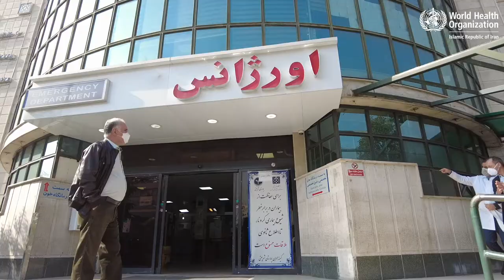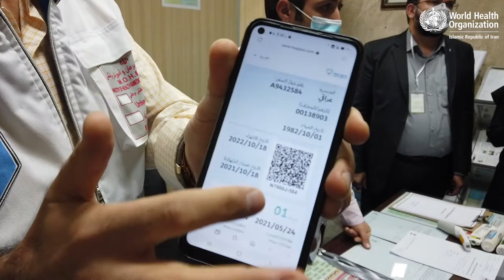Visit of Germany’s Robert Koch Institute team to I.R. Iran to assess areas of collaboration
During a recent visit to the Islamic Republic of Iran facilitated by the World Health Organization (WHO), a team of experts from the Robert Koch Institute (RKI) of Germany met with national health authorities and professionals in order to analyze the ongoing in-country response to COVID-19 and share experiences and best practices through reviewing achievements, identifying challenges, laying down recommendations, and assessing potential areas of cooperation.